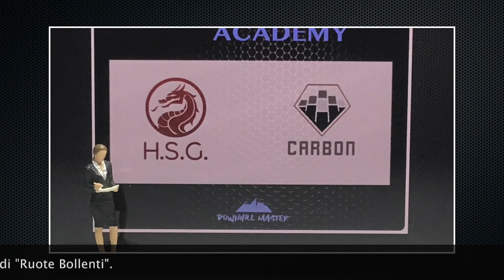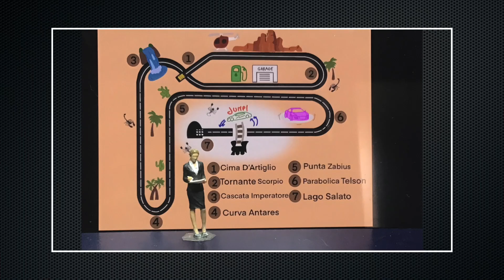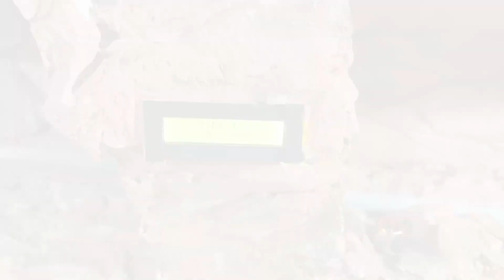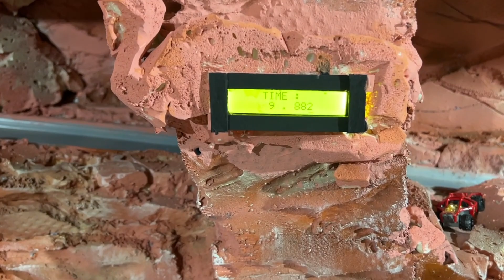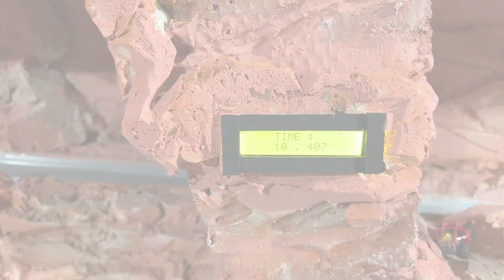Academy pt.3 : HSG Racing/Carbon - Top Driver Diecast 1:64 Downhill Master 2022/2023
Parte la scuola guida di Top Driver. L'evento Academy parte 3; seguiteci fino alla fine!

NOW WITH ENGLISH/SPANISH and MORE SUBS!!! Modified diecast cars 1:64 race track

0:00:00 Inizio
0:00:26 Intro
0:00:51 Presentazioni
0:01:19 Passion
0:01:36 Rifle
0:01:50 Misfire
0:02:05 Gunbutt
0:02:20 Bullet
0:02:35 Bazooka
0:03:05 Gara 1
0:04:02 Graffiti
0:04:17 Hyperion
0:04:32 Drifter
0:04:47 Shaker
0:05:02 Smog
0:05:14 Dreamer
0:05:43 Gara 2
0:06:55 Finale